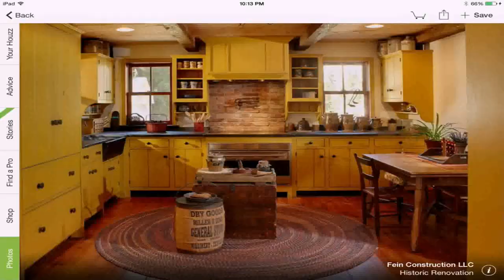Colonial Home Kitchen Ideas